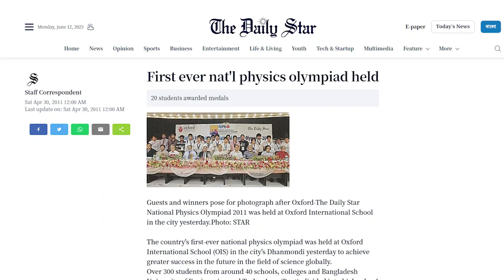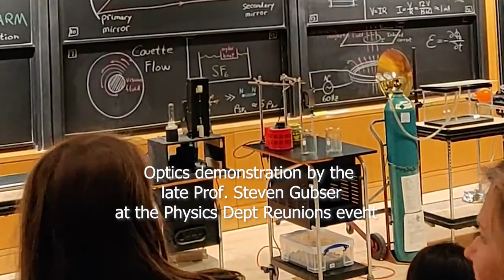From Physics Olympiad to building Quantum Computers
Many students are passionate about physics and science but don't know where to start or what career opportunities are available to them. This is my story of how I started my physics journey with Olympiads, and worked my way towards Physics PhD research on Quantum Computing.

I’m Debopriyo (Debo), a physics PhD student from **🇧🇩** currently at Duke University. I make videos on physics and quantum computing, study abroad, grad student life, and anything else I find interesting.

🕒 Timestamps:
00:00 - Intro
00:59 - Physics Olympiad
02:52 - Physics  at Princeton
04:43 - Starting at  Maryland
05:32 - Continuing PhD at Duke
05:49 - I need your input